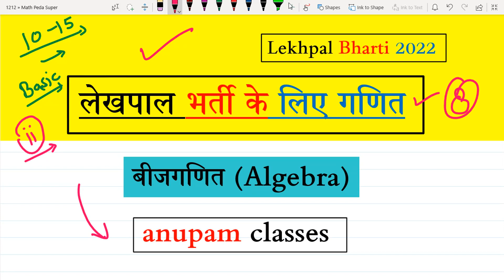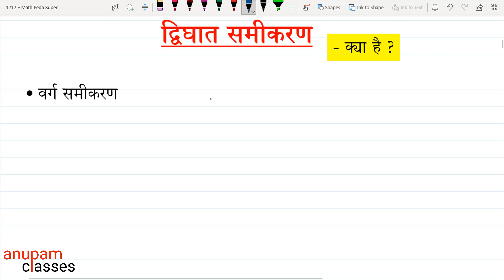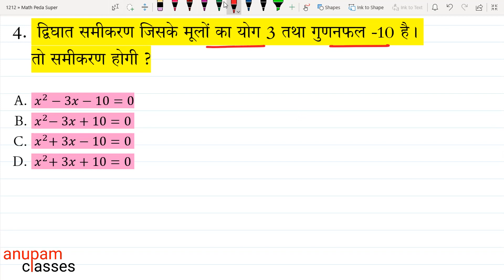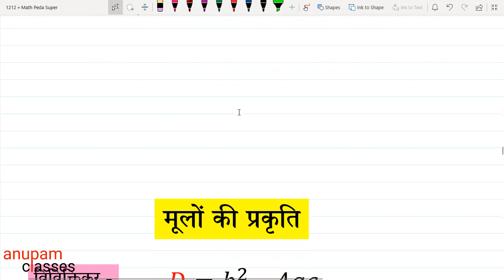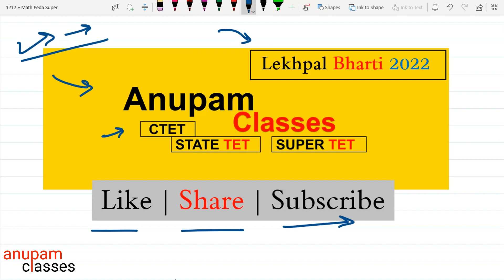द्विघात समीकरण - Lekhpal Math Classes | द्विघात समीकरण का हल, मूल, मूलों की प्रकृति, विविक्तिकर,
द्विघात समीकरण - लेखपाल Math Classes | द्विघात समीकरण का हल, मूल, मूलों की प्रकृति, विविक्तिकर. Lekhpal Math Classes By Anupam Sir. Dwighat samikaran.